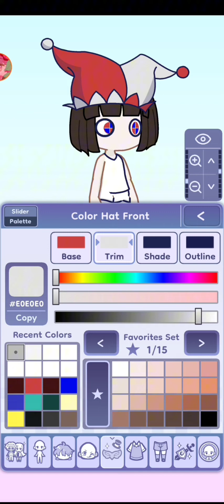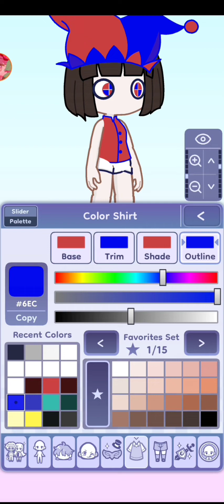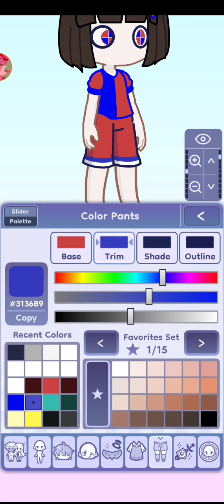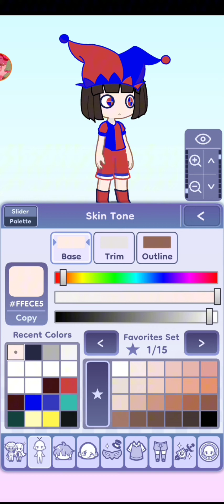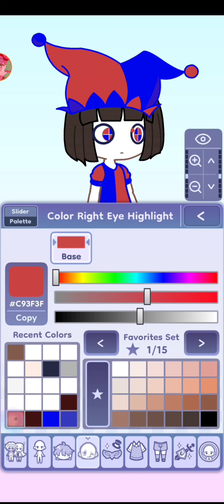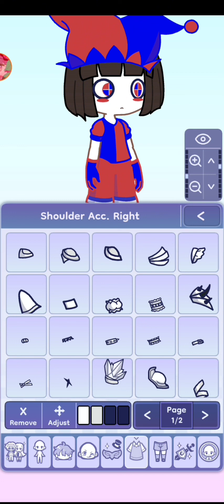делаю Помни из цифрового цирка